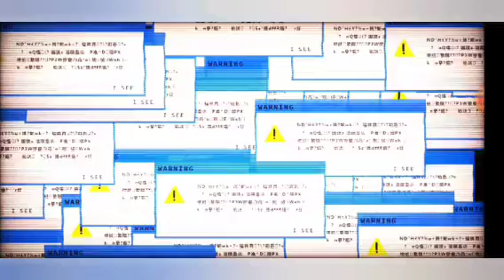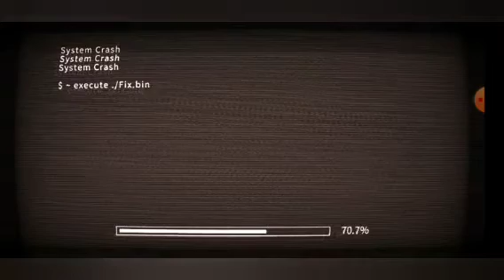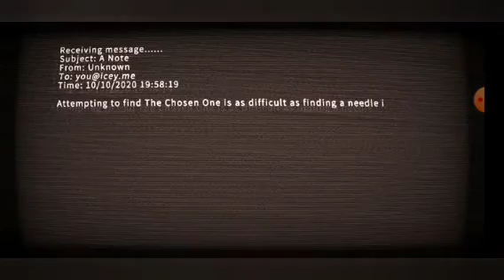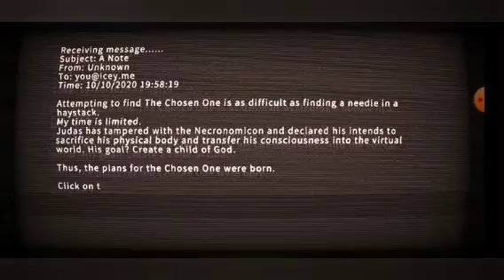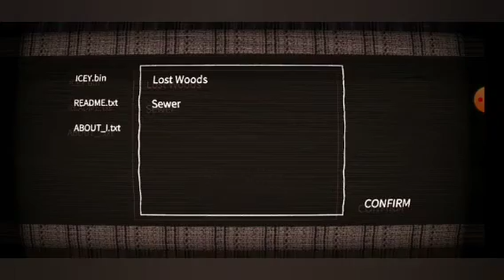Icey part 1, wow, keren ini game. || Ridone Gaming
Hai teman teman kembali lagi dengan saya Ridone, kali ini saya akan memainkan game icey, mau tau gimana keseruannya?, Ya tonton videonya.

Bantu 2000 subcsbribe